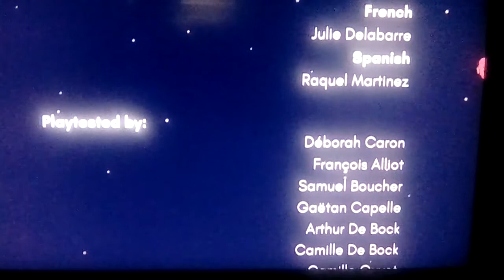Let's play Pikuniku Part 22: Defeating Mr. Sunshine And Saving The World From Mr. Sunshine